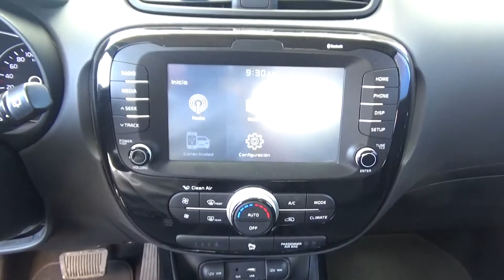Kia / Soul / 2017-7481448